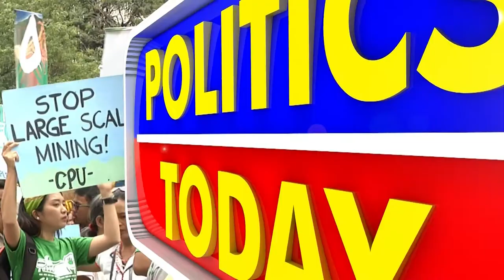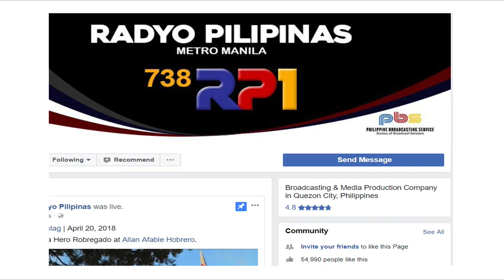TALK NEWS TV APRIL 21 2018 PART 1 - "Ang Maestro - The Unfinished Revolution" (April 2, 2018 1/3)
Ado Paglinawan, former Philippine Diplomat, Agriculture information advocate, political consultant, inroduced by Herman Tiu Laurel to emphasize the importance of the public tuning in to Paglinawan's radio show, Mon. to Fri., 5am to 7am over DZRB (RP) 738AM, State Radio, to join in analyzing the current events, expose the Yellow plots in cahoots with U.S. Imperialism... and continue the struggle for completing the Philippine Revolution...